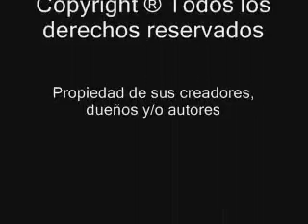Los forasteros 1999 video 4